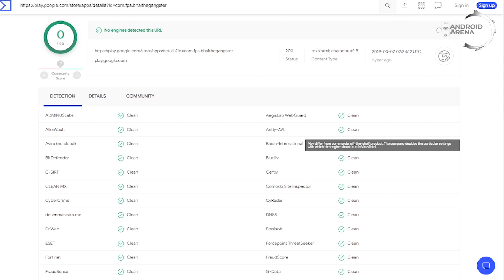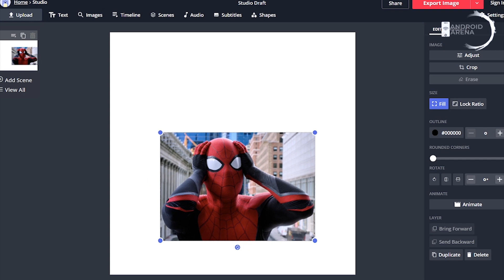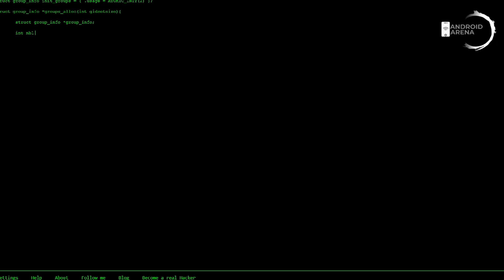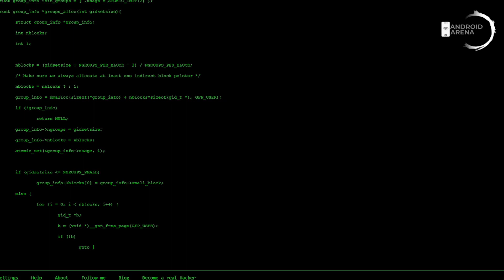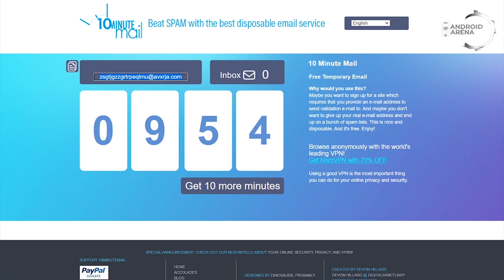10 Amazing websites for everybody! in 2020 |daily hacks | android arena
Hello everyone,  websites are the key to "Internet world". There are lot of websites out there that can be fun, that can be a daily hack and some may be lot of help for  our daily life. So we made 10 amazing websites.

7.Youtube video downloader/ mp3 converter.